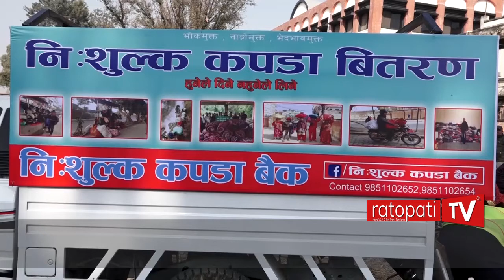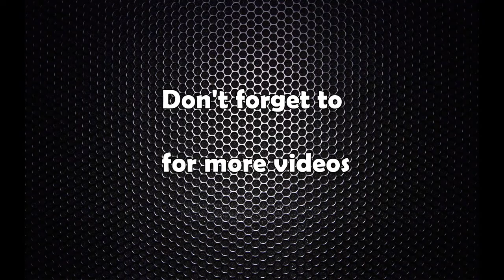खानासँगै न्यानो कपडा पाएपछिको खुसी